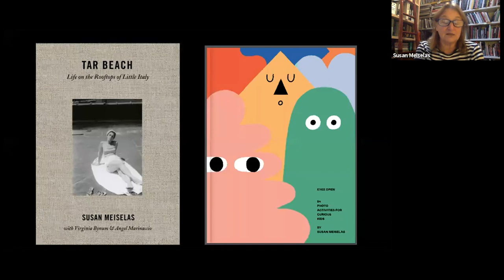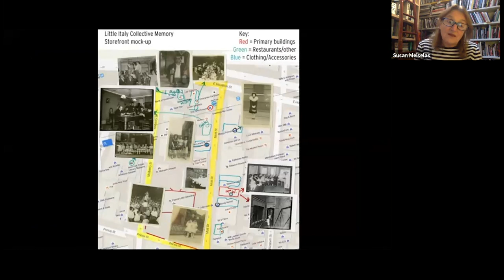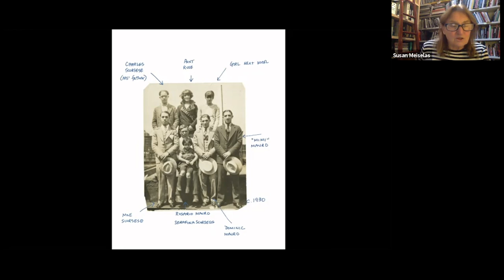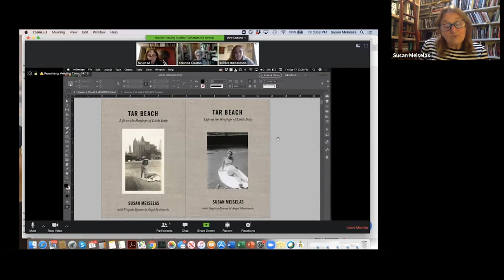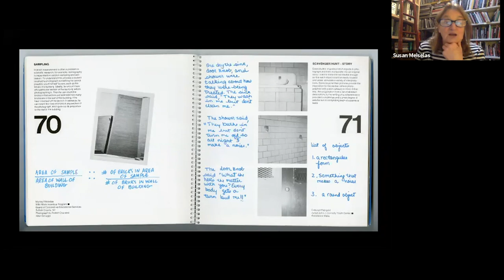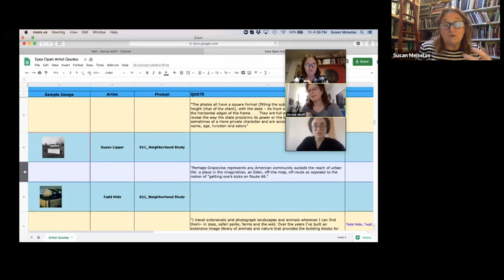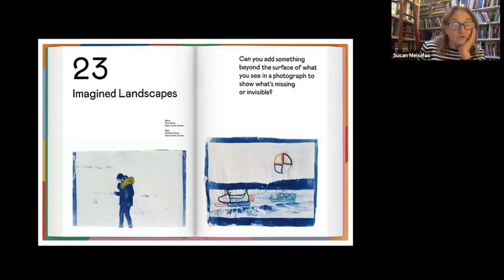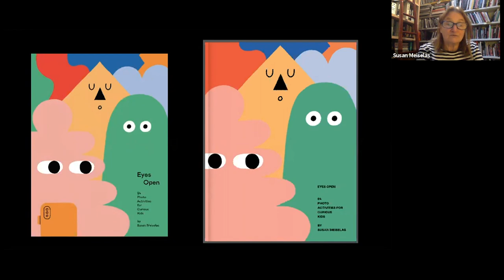Susan Meiselas - MPF Photochat Live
Magnum Photos’ Susan Meiselas discusses her latest photobook, created with Virginia Bynum & Angel Marinaccio – Tar Beach. Life on the Rooftops of Little Italy.

This publication brings together photographs and memories of life in and around the rooftops of Little Italy, New York. These pictures were made, kept and gathered by various families who handed them down from 1940 to the early 1970s. The introduction to ‘Tar Beach’ is written by renowned filmmaker Martin Scorsese who grew up on the streets portrayed in this collection. He writes: “The roof was our escape hatch and it was our sanctuary. The endless crowds, the filth and the grime, the constant noise, the chaos, the claustrophobia, the non-stop motion of everything… you would walk up that flight of stairs, open the door, and you were above it all. You could breathe. You could dream. You could be.”